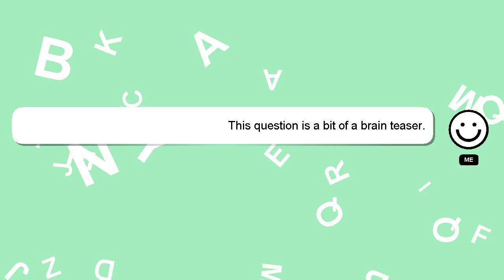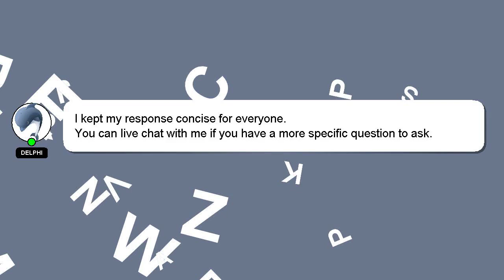positioning UIBarButtonItem vertically (for iPhone X)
iPhone vertically (for X) UIBarButtonItem positioning